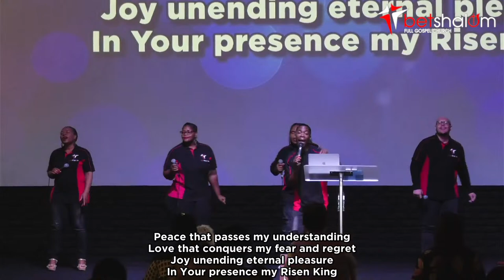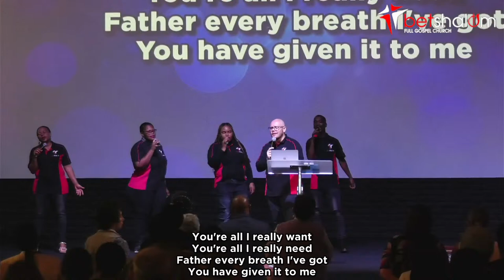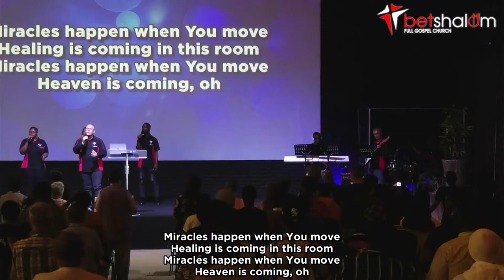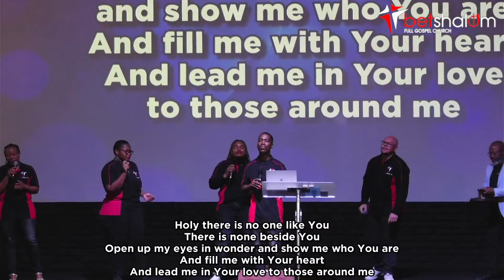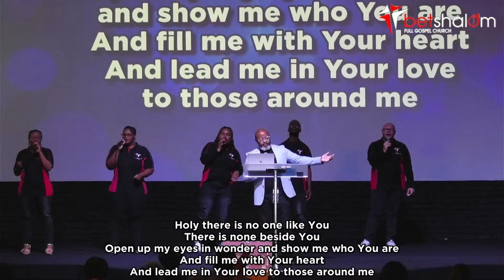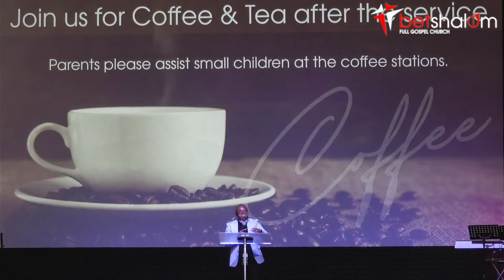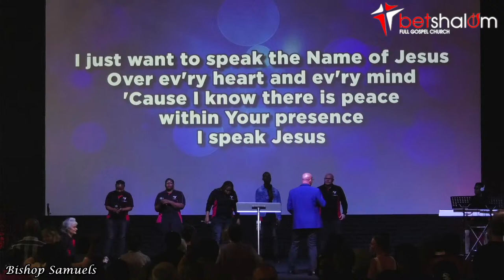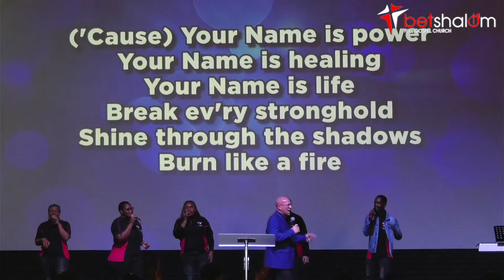Bishop Philemon Samuels // 07 April 2024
Bishop Philemon Samuels // 07 April 2024 // Used with Permission through our CCLI Copyright License Number 438621 and Streaming License Number 155069.